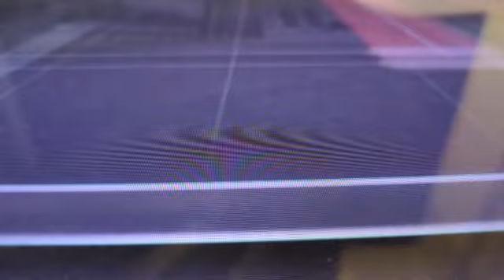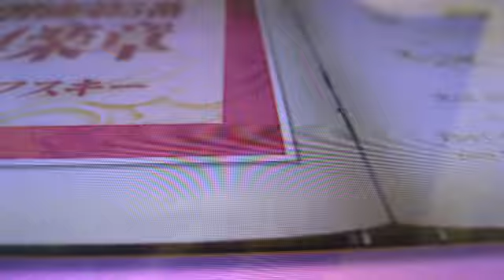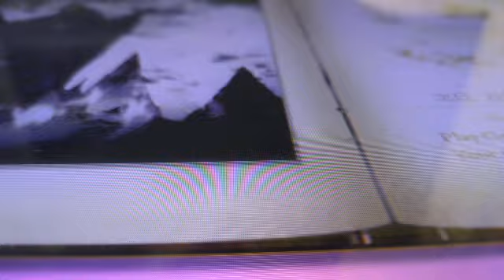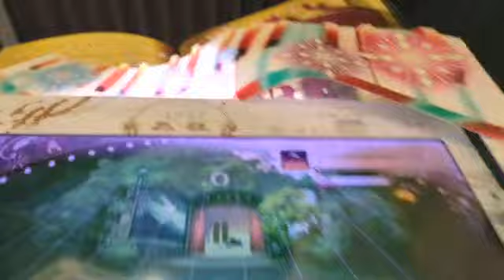2023年7月31日、GIGO岡山市藤崎KONAMIノスタルジア 交響曲第5番第四楽章 交響詩はげ山の一夜 幻想交響曲第四楽章 断頭台の行進